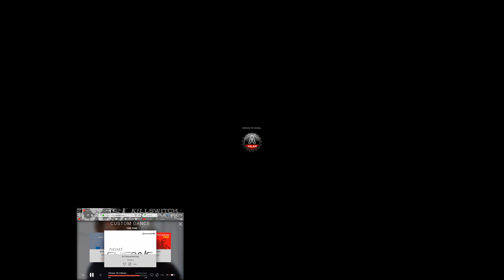General of the Army - Beefy_Tanks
My first General of the Army achievement of the Season. Won't be my last.